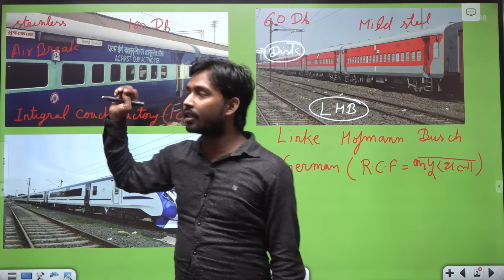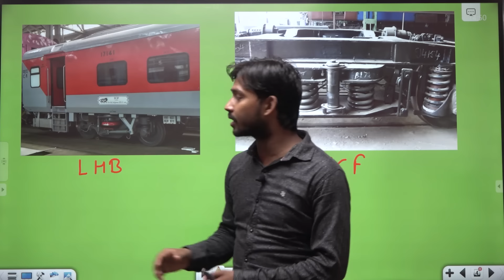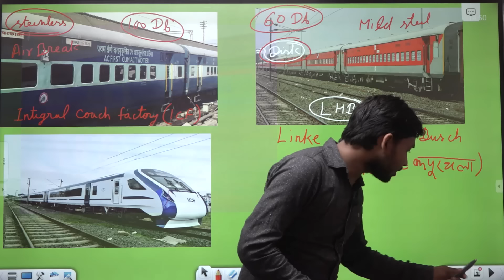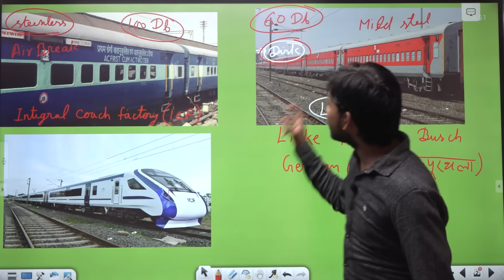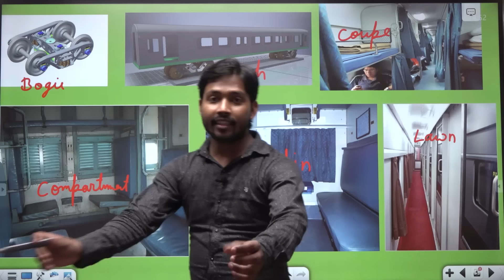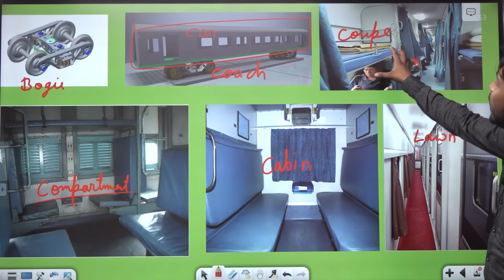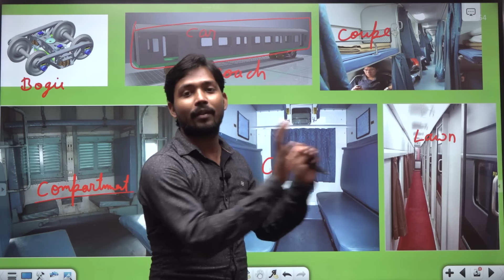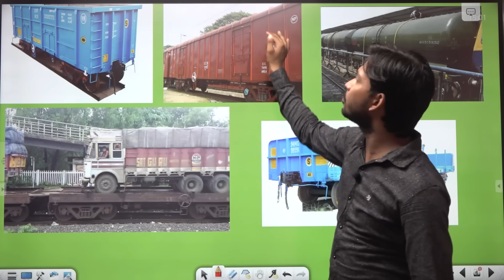Difference Between ICF & LHB Coach | Integral Coach Factory VS Linke Hofmann Busch in Hindi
About Video :-
icf and LHB coaches ,bogie,coach ,compartment,coupe,lawn of train,colours of train,